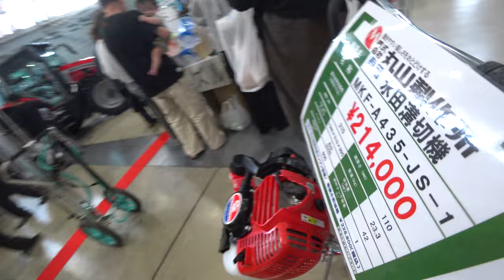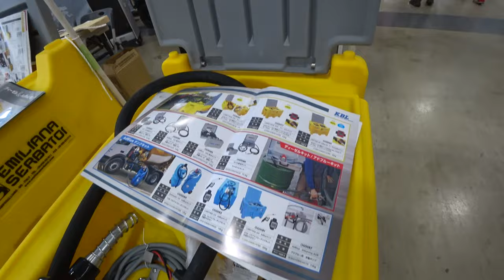【会社員実家農業手伝う】2024大規模農機具展示会イセキブースに大型トラクター発見したが・・・